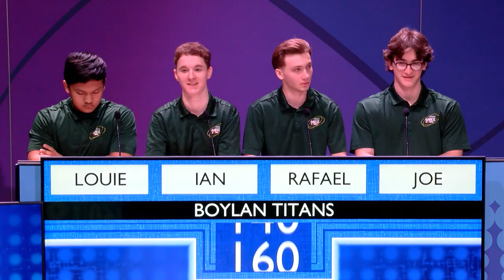Season 10 | Episode 25 - Belvidere North vs. Boylan